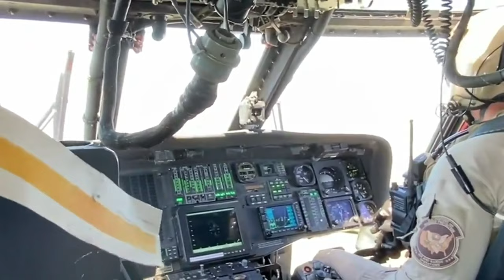CBP Responds to Hurricane Ian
Miami Air and Marine Branch conduct search and rescue operations, in coordination with FEMA, in Sarasota, FL in the aftermath of Hurricane Ian. Video by Ozzy Trevino.

FL, UNITED STATES
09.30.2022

Film Credits: Video by Ozzy Trevino
U.S. Customs and Border Protection Office of Public Affairs - Visual Communications Division